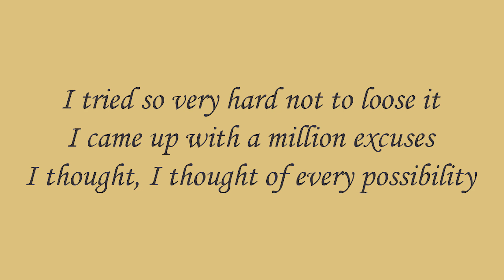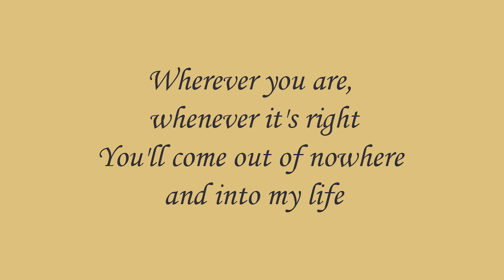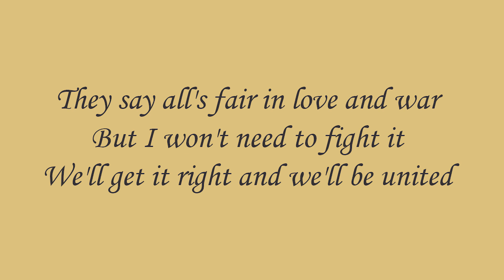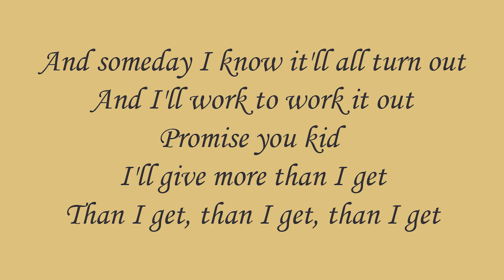Michael Bublé - Haven't met you yet (Lyrics)